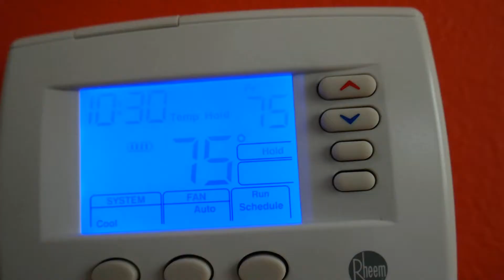Winterize your home Martin County Florida Style!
People talk about how winter is coming so I decided to do a video about how to winterize your home. Martin County Florida Style!! :-)